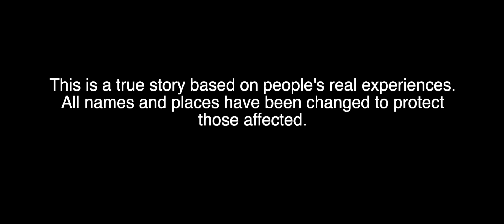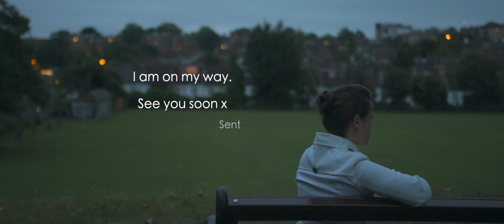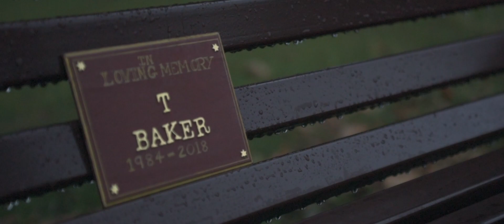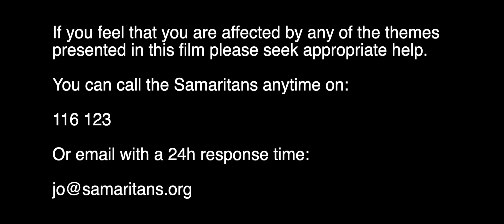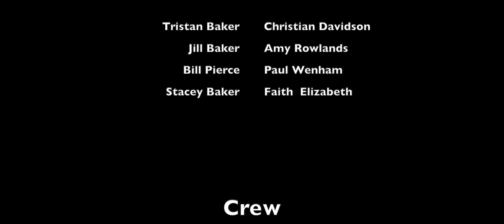RAGGED DARKNESS 2019 | Short film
Directed by Harry Galgut

Produced by Christian Davidson

DOP by Edit6

Edited by Edit6

Screenplay by Javier Torregrosa

Sound by Edit6

Starring

Christian Davidson

Amy Rowlands

Paul Wenham

Faith Elizabeth